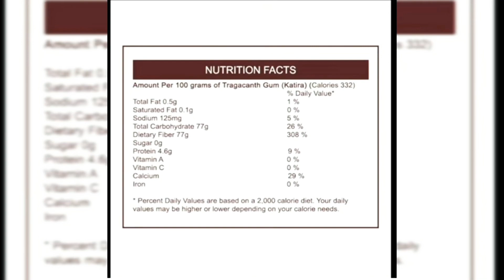కటోరా హెల్త్ బెనిఫిట్స్ తెలిస్తే తాగకుండా వుండలేరు.సమ్మర్ లో చల్లదనం కోసంతప్పకుండా తాగవలసిన కటోరా#🌺